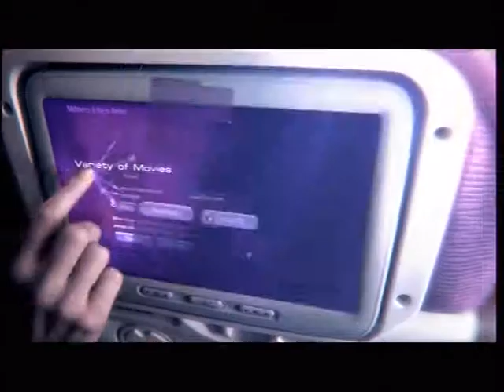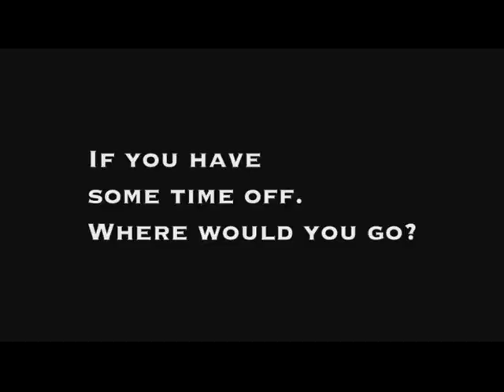Thailand report 26 August 2014